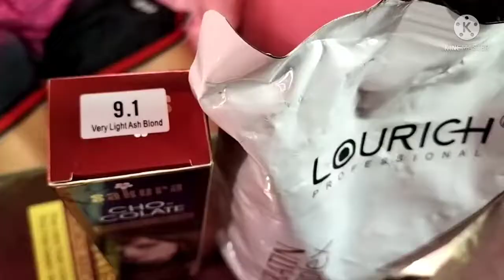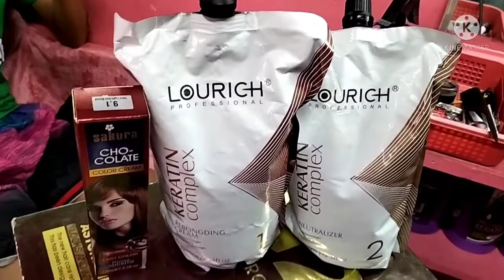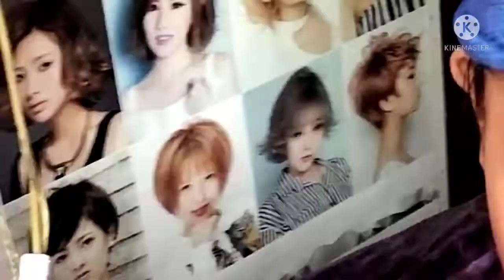PAANO MAGREBOND+KULAY+BRAZILIAN..PANOORIN PARA MATOTO.SIMPLE STEP..BY JANE SALON.